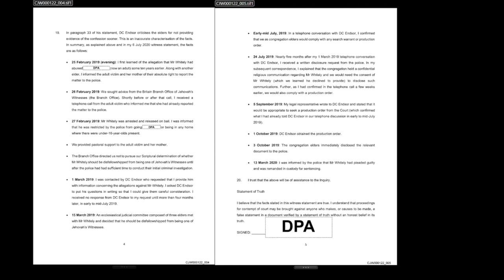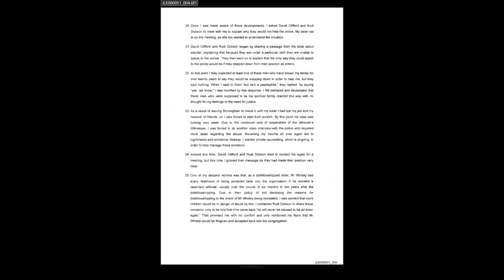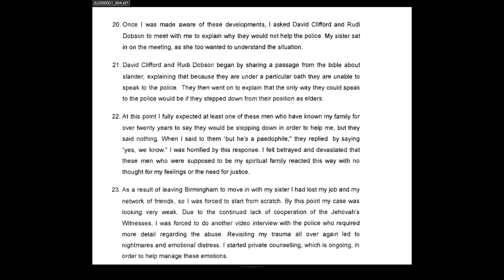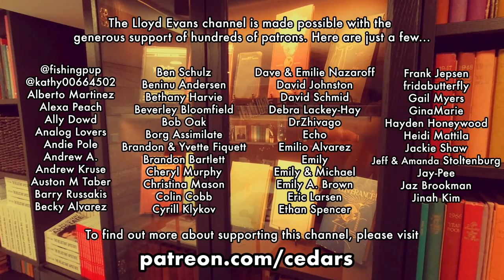"My elders delayed a police investigation!" - A conversation with Lacie Jones, JW CSA survivor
When a police officer asked Lacie whether they could expect any resistance from her elders while investigating her sexual abuse as a child, she defended them fully expecting them to cooperate. Little did she know that her "spiritual shepherds" would delay the investigation for months out of concern for the "confidentiality" of her abuser.

Lacie was PR-A42 during the Independent Inquiry into Child Sexual Abuse in England and Wales. You can watch the part of the hearing when spokesperson Paul Gillies was questioned about her case